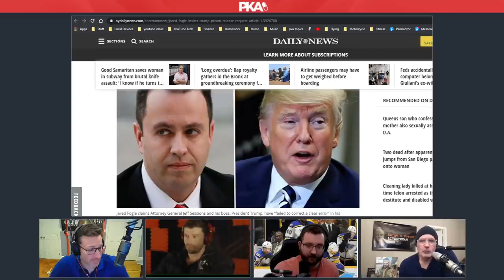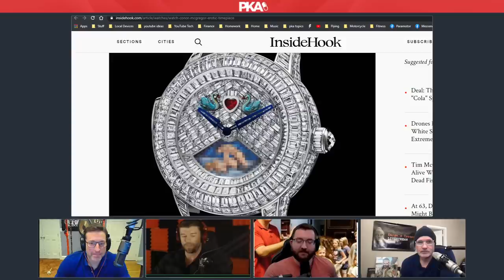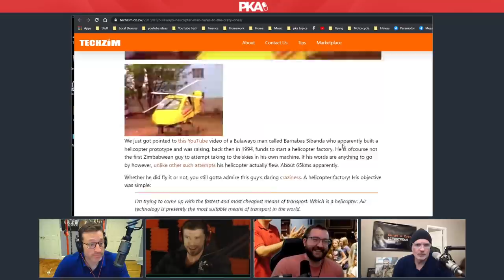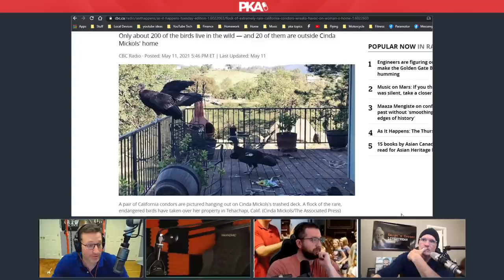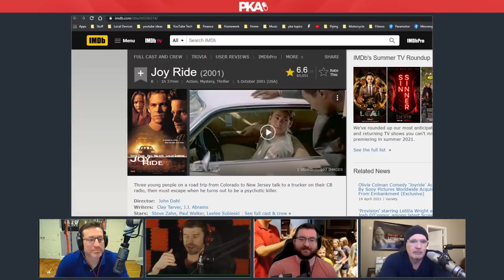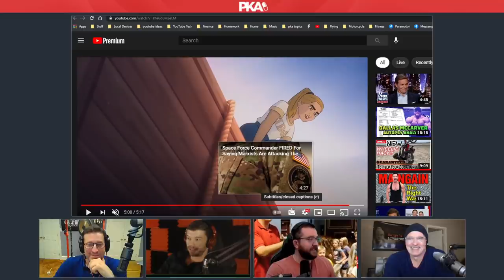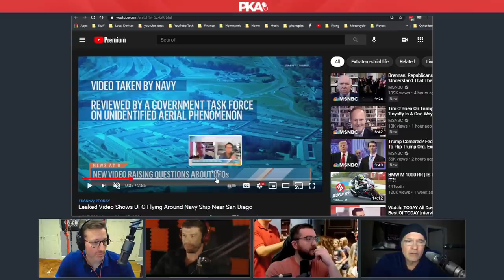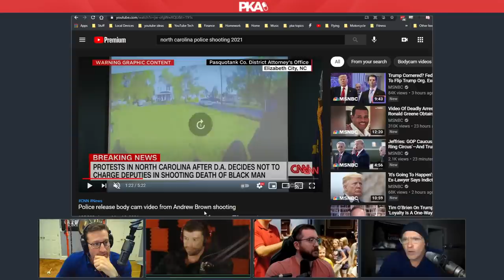PKA 544 James Burns F150 Lighting, Conor McGregor's Watch, Concussion Stories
0:00:00 - Woody introduces the show and guest, Taylor introduces the sponsors
0:00:12 - James C Burns (Woods) discusses his Black Ops voice acting career and dismissal
0:04:18 - James’ experience with performing stunts & Tom Cruise’s work in Mission Impossible
0:07:48 - James’ past life as a semi-pro hockey player/coach & the insane skill of pro athletes
0:21:25 - How James scored a cereal commercial role as a mullet-wearing hockey player
0:25:36 - Lebron James’ fake hair exposed & Jared Fogle’s fondness for “eating fresh”
0:33:48 - How chomos are handled in prison & how a chomo almost nabbed 12 year old Woody
0:43:15 - Credit cards, Elon Musk and Dogecoin’s rollercoaster ride
0:47:25 - Conor McGregor’s incredibly expensive and incredibly lude diamond watch
0:50:12 - Cars with alligator hide interiors & Ford’s new electric F150 Lightning range
1:10:05 - Electric cars that do your fast food runs & custom-built Ugandan helicopters
1:23:38 - Hockey talk: St Louis vs Colorado, Taylor’s Blues’ blues, Playoffs & more
1:36:19 - The guys share stories of their worst injuries/concussions and hallucinations
1:45:32 - Kyle’s leisure time in prison and more on James’ interest in cryptocurrency/NFTs
1:52:39 - Ad reads: Smartmouth and Lucy
1:55:29 - Allison Williams’ booty eating scene & movies that go the extra mile in adult scenes
2:05:09 - Californian condors cause chaos in home & Woody’s chimney swift barbeque
2:13:15 - How to deal with bats in your attic & why you should never mess with Game Wardens
2:18:30 - Kyle’s experiencing of having a knife duel with a boar during his FPSRussia days
2:22:13 - James’ turbulent relationship with his dad that resulted in a kitchen knife impaling
2:27:34 - The sad state of America’s homeless population and how to resolve it “PKA style”
2:33:33 - How the computer changed America & Woody/Kyle’s trolling of CB radio lines
2:43:48 - Loki, Marvel and Hollywood's recent trend of female-driven ”woke” productions
2:49:54 - PKA reacts to the military commercials of China versus Russia versus the USA
3:00:42 - Israel and Palestine, who’s in the right and wrong? Is there an amicable solution?
3:12:18 - Politics talk: The Capitol insurrection, domestic surveillance & overseas influence
3:19:11 - Fanatical flat earthers, Felix Bamgautner & how to observe the horizon
3:24:23 - UFOs, discovering aliens and how society would react to extraterrestrials
3:32:09 - Should jobs and societal roles be based on physical strength and skill?
3:41:51 - Police compliance, overzealous law enforcement & police aggressiveness
4:00:33 - James gets introduced to Boogie2998, Frank Hassle and sissy hypnosis
4:04:15 - Is society better or worse now than before? (news cycles, digital marketing & more)
4:10:14 - Kyle wants YOU to play Civ V with him and the $50 Patrons, learn more here!
4:10:42 - James shouts out his social medias, Woody calls it a show